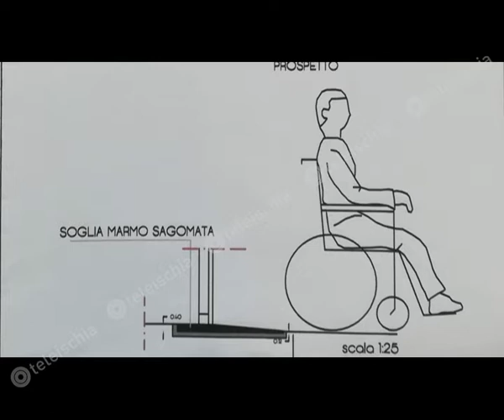Ischia al municipio si eliminano le barriere architettoniche